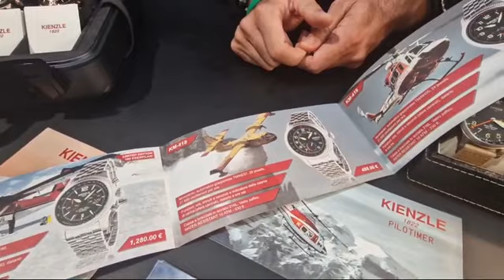Vicenza Oro 2024: intervista su Kienzle Italia